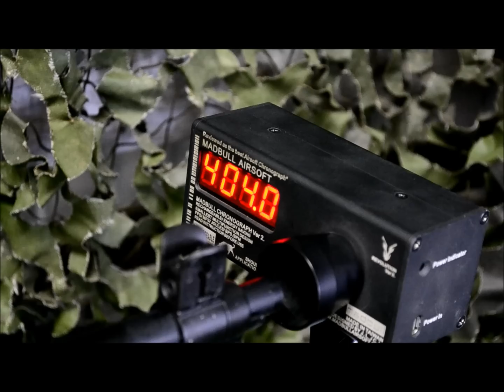ICS M1 Garand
Comes with battery and two mags.
Absolutely a beast. Very solid gun with fantastic weight and feel.